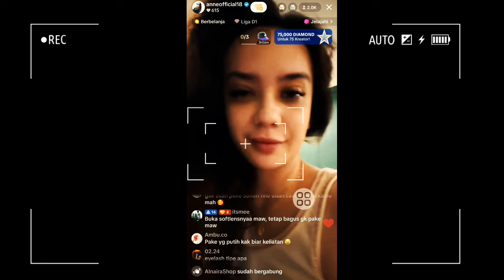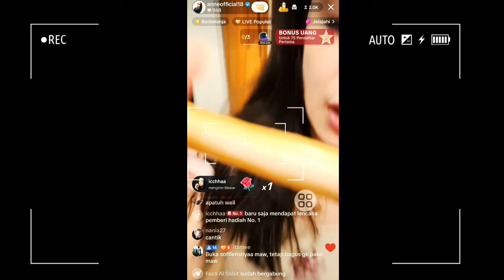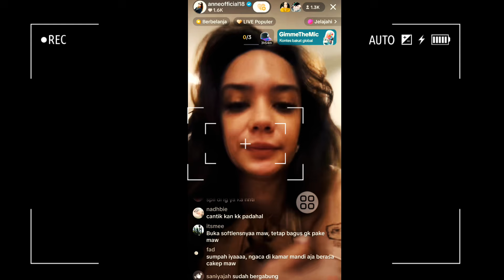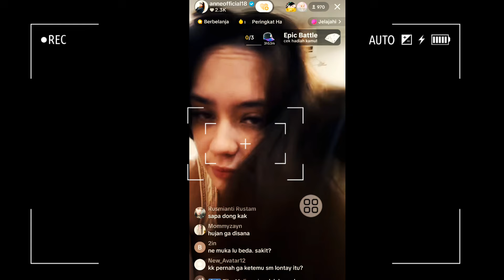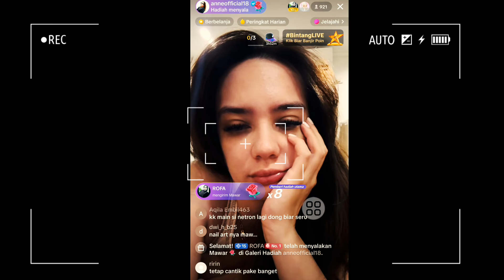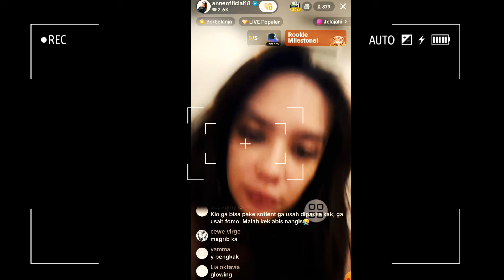Sedang berlangsung....berpenampilan terbuk4, putri anne sebut dirinya rindu arya saloka